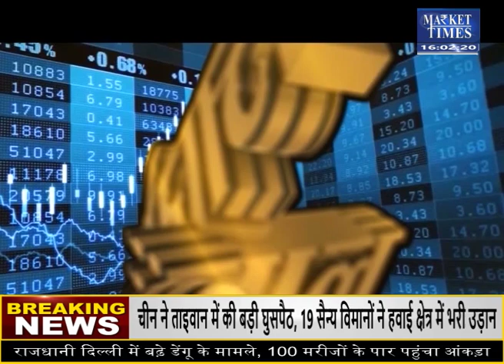सरसों देगी सबसे अच्छा मुनाफा ! Market Times TV